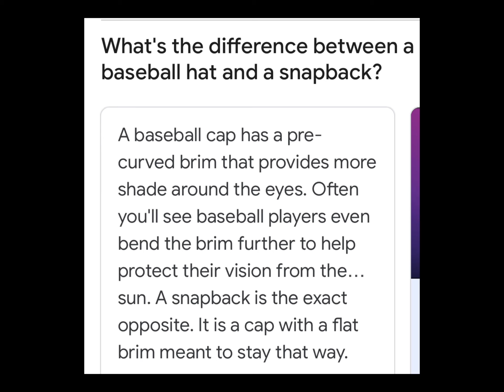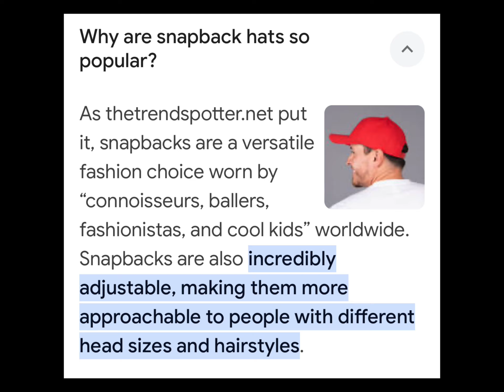Snap Back Hat